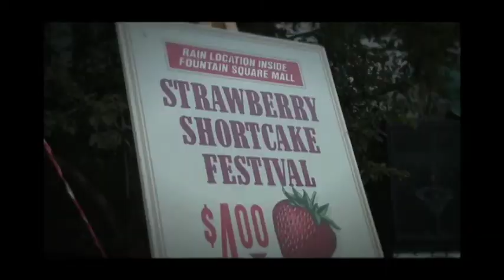Cool, Cool, Cool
Bloomington, Indiana offers everything you'd expect from a Big Ten college town, plus a whole lot more!  Set to B-town native Hoagy Carmichael's "Cool, Cool, Cool of the Evening," this overview gives you a taste of everything that Bloomington has to offer.